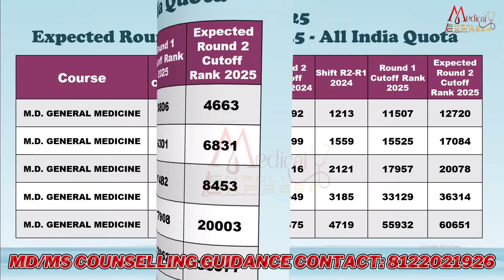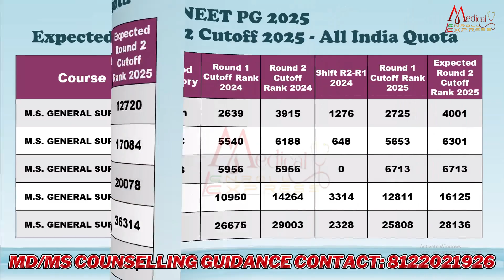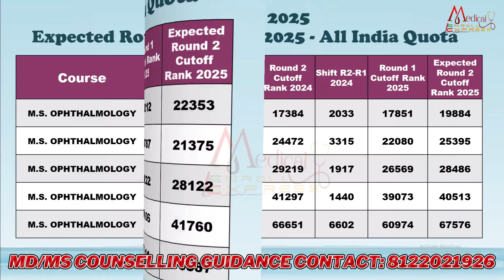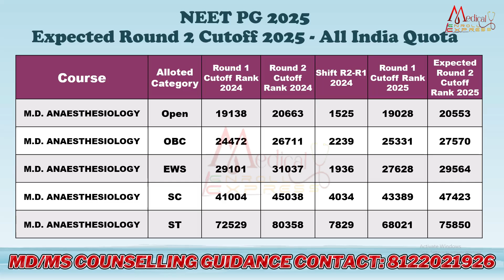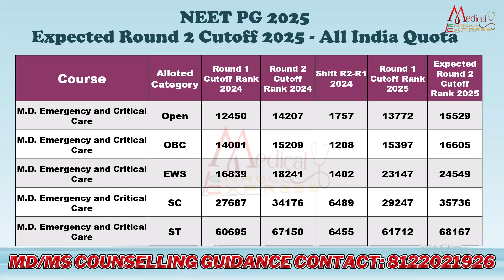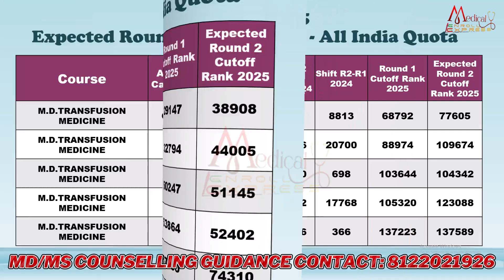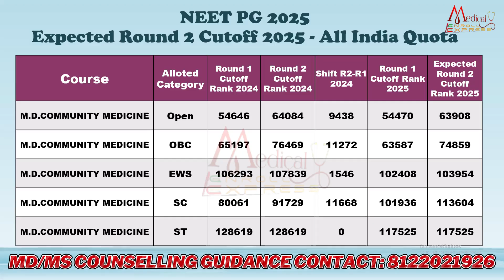Expected Round 2 Cutoff 2025 All India Quota seats in NEET PG | Branch & Category wise Cutoff#mdms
MD/MS கவுன்சிலிங் அட்மிஷன் பற்றிய விவரங்களை அறிய கீழே உள்ள விண்ணப்பத்தை நிரப்பவும்

📌 Expected Round 2 Cutoff 2025 | All India Quota Seats | NEET PG | Branch & Category Wise Cutoff

Are you searching for NEET PG 2025 Round 2 Expected Cutoff for All India Quota (AIQ) 50% seats? In this video, we provide a detailed prediction of Branch Wise & Category Wise Cutoff for MD/MS courses in Government Medical Colleges across India.

This video will help NEET PG aspirants understand:
✔️ Expected Round 2 Cutoff Trends
✔️ AIQ 50% Seat Distribution
✔️ Branch Wise Cutoff – MD/MS Courses
✔️ Category Wise Cutoff – Gen / EWS / OBC / SC / ST
✔️ Clinical Branch Cutoff vs Non-Clinical Branch Cutoff
✔️ Previous Year Round 2 Closing Ranks & Percentile
✔️ Which branches are likely to open in Round 2?
✔️ Tips for Choice Filling in NEET PG Round 2

🎯 Covered Specializations
MD Radiology | MD Dermatology | MD General Medicine | MS Ophthalmology | MS Orthopaedics | MD Paediatrics | MD Anaesthesia | MD Psychiatry | MD Pathology | MD Respiratory Medicine | MD Emergency Medicine | MS ENT | MS General Surgery | MS OBG | and more…

📌 Eligibility: NEET PG Counselling 2025 – AIQ 50% Seats
🗂️ Data Source: Previous Year Round 2 Cutoff & Expected Trends
🏥 Government Medical Colleges Only

🔥 Keywords (SEO)
Expected Round 2 Cutoff 2025 NEET PG
All India Quota NEET PG Cutoff 2025
NEET PG AIQ Round 2 Seat Cutoff
MD MS Branch Wise Cutoff NEET PG 2025
Clinical vs Non-Clinical Cutoff NEET PG
Category Wise Cutoff NEET PG 2025 Gen OBC SC ST EWS
NEET PG Counselling 2025 Updates
Round 2 Closing Rank NEET PG Govt Colleges

👉 Like | Comment | Share with your NEET PG friends

Expected Round 2 Cutoff
NEET PG Round 2
All India Quota Seats
NEET PG 2025 Cutoff
Branch Wise Cutoff Details
Category Wise Cutoff Analysis
NEET PG AIQ Seats
General Category Cutoff
OBC Category Cutoff
SC Category Cutoff
ST Category Cutoff
EWS Category Cutoff
Round 2 Expected Ranks
MD MS Diploma Cutoff
Government Medical Colleges
Deemed Medical Colleges
Private Medical Colleges
NEET PG Latest Update
NEET PG 2025 News
NEET PG Seat Allotment
Counselling Round 2 Info
AIQ 50 Percent Seats
MD Radiology Cutoff 2025
MD Dermatology Cutoff 2025
MD General Medicine Cutoff
MS General Surgery Cutoff
MS Orthopedics Cutoff
MD Pediatrics Cutoff
MD Psychiatry Cutoff
MD Anaesthesiology Cutoff
MD Emergency Medicine Cutoff
MD Respiratory Medicine Cutoff
MD Pathology Expected Rank
MD Pharmacology Cutoff
MD Microbiology Cutoff
MD Community Medicine Cutoff
MD Radiotherapy Cutoff
MS ENT Cutoff
MS Ophthalmology Cutoff
DNB Courses Cutoff
Clinical Branch Cutoff
Non Clinical Branch Cutoff
Top Medical Colleges India
Best MD MS Colleges
NEET PG Rank vs Seat
2025 Medical Counselling
Seat Matrix Round 2
AIQ Previous Year Data
Allotment Result Prediction
Cutoff Trend Analysis
NBE NEET PG Results
Medical Admission Guidance
PG Counselling Process
NEET PG Rank Card
PG Admission for Doctors
Round 2 Counselling Date
Reservation Category Benefits
Tamil Nadu AIQ Seats
Karnataka AIQ Seats
Kerala AIQ Seats
Maharashtra AIQ Seats
Delhi Medical Colleges Cutoff
Bihar Medical Colleges Cutoff
UP Medical Colleges Cutoff
Rajasthan Medical Colleges
Gujarat Medical Colleges
Haryana Medical Colleges
Punjab Medical Colleges
Telangana Medical Colleges
Andhra Pradesh Colleges
West Bengal Colleges
Jammu Kashmir AIQ
Round 2 Stray Vacancy
Bond and Stipend Details
Fee Structure MD MS
Clinical Branch High Demand
Lower Rank Courses
Cutoff Variation by State
Seat Allotment Probability
Rank Required for MD
Rank Required for MS
Expected Score Range
NEET PG Marks vs Rank
Cutoff Decrease Round 2
Cutoff Increase Round 2
Chances for Reallotment
Upgraded Seat Choices
Choice Filling Strategy
Medical Career Guidance
Round 2 Counseling Tips
Expected Branch Allocation
PG Admission 2025 Guide
MD MS Admission Help
All India Quota Selection
NEET PG 2025 Counselling
Simple Cutoff Prediction
NEET PG Score Improvement
Seat Chance Calculator
Round 2 Result Expectations
NEET PG Updates Daily